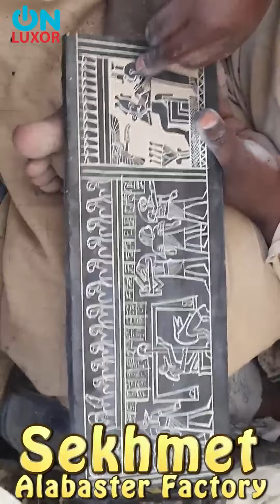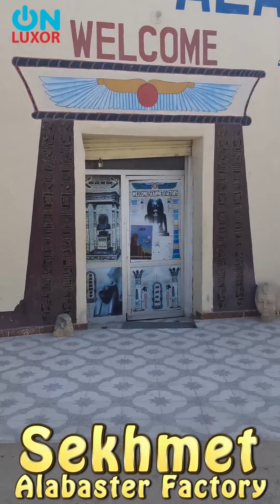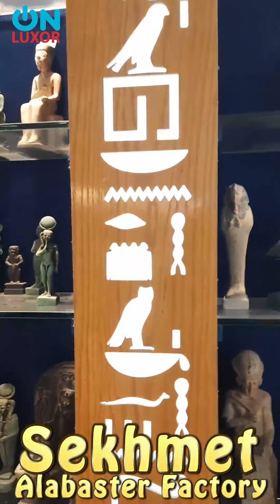‎The_Best_Souvenirs_to_buy _in_Egypt | Sekhmet Alabaster Factory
‎‎The_Best_Souvenirs_to_buy _in_Egypt | Sekhmet Alabaster Factory. Sekhmet Alabaster Factory. فن النحت الفرعونى - قطع تذكارية فرعونية تشبه الآثار الحقيقية. Alabaster Factory at Luxor Egypt
Весёлые ребята из Египта
Visitando Tradicional Fabrica de Alabastro en Luxor. Así son de divertidos los Egipcios.